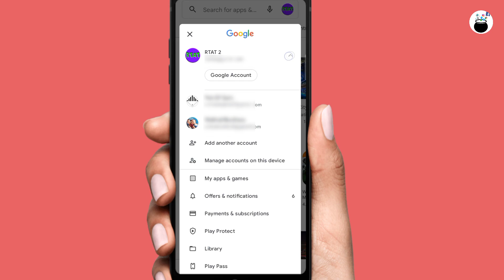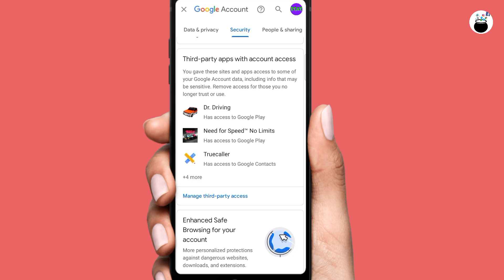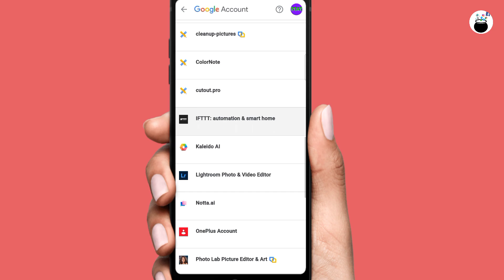How To Remove Connected Apps From Google Account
This video is about Gmail third party access. In this video I will show you how to check which app access to your Google account. And how to remove third party access from your Gmail account and Google account.p

Queries Solved :-
1) check which app have access to your google account
2) remove third party access
3) how to remove third party apps & site access from gmail
4) third party apps access
5) remove connected apps from gmail
6) manage third-party access gmail